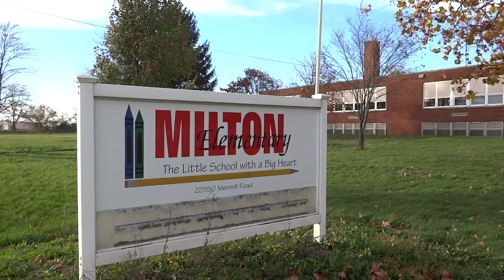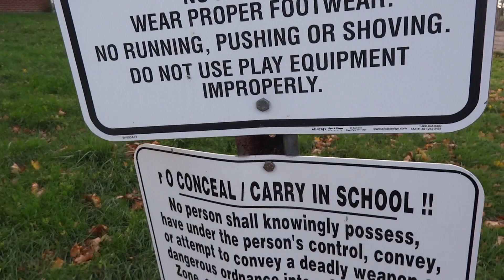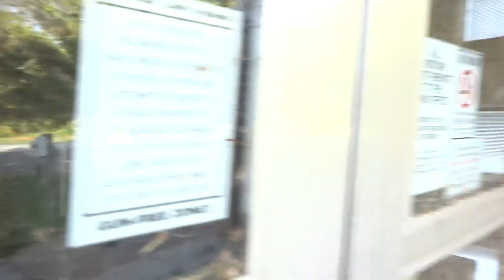Vacant Country Elementary School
Decided to finally stop and check out this vacant country elementary school just outside of a small town in NW Ohio. The land is privately owned and monitored and likely the reason why this building which has been vacated for three years now, still remains in relatively good condition aside from the overgrown grass and weeds. There are many happy memories that former students and teachers hold of this building.